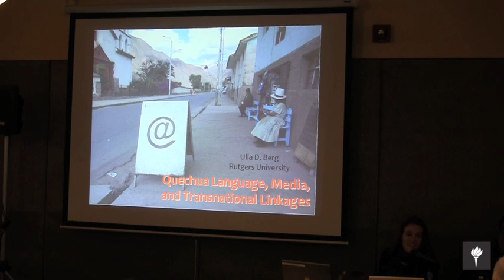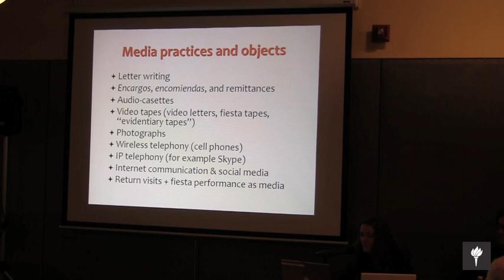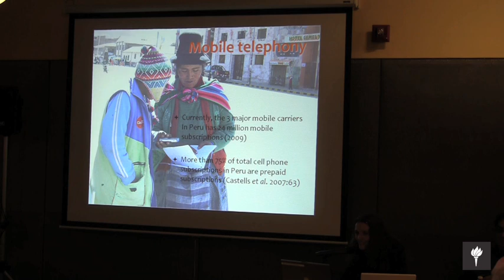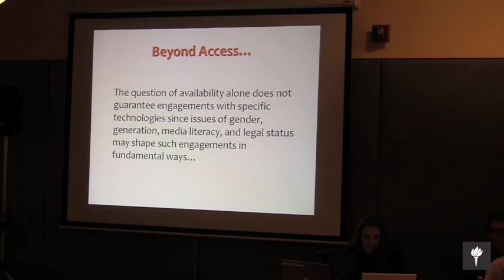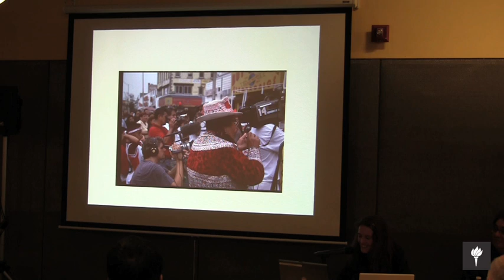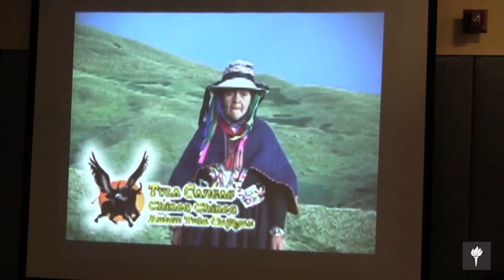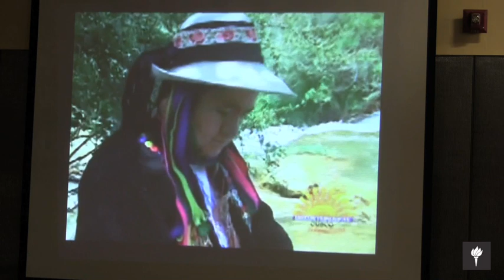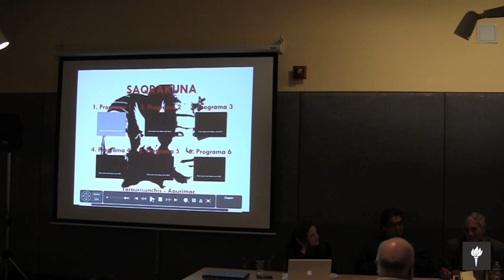Quechua Language, Media and Transnational Linkages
Quechua Week is an event series produced by the Center for Latin American and Caribbean Studies (CLACS) at New York University that celebrates Quechua language and cultures. Quechua/Kichwa is an indigenous language spoken by a millions of people in the Andes region in South America. Quechua language and cultural practices are also present in many other parts of the world -- including New York City. The events of Quechua Week range in format and span a broad range of topics -- from language rights and policies to the use of YouTube in fostering international exchange. Quechua Week aims to highlight issues that are relevant to Andean region and the international community, to provide educational materials about and foster an appreciation for Quechua/Kichwa language and cultures.

Ulla Berg, Rutgers; Fredy Roncalla; Miryam Yataco, NYU